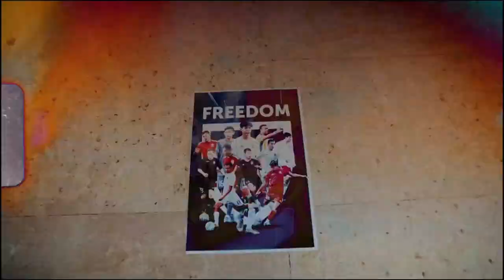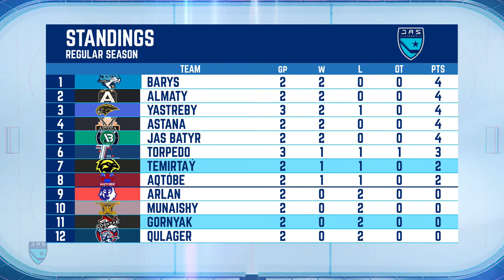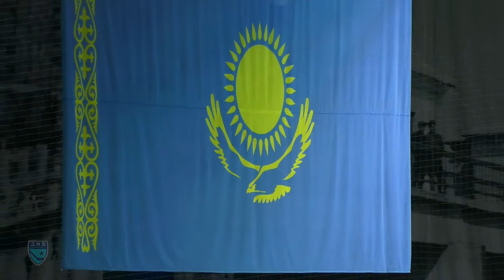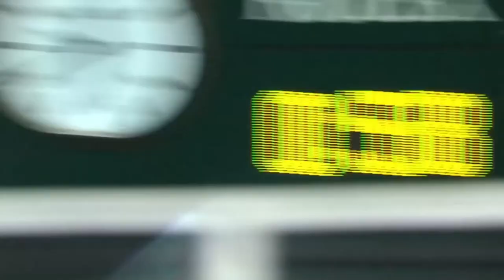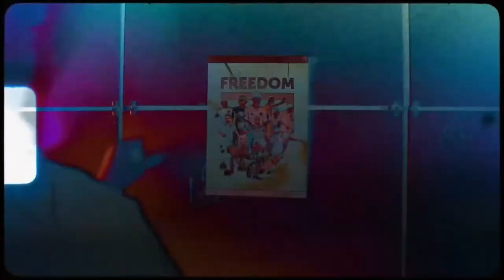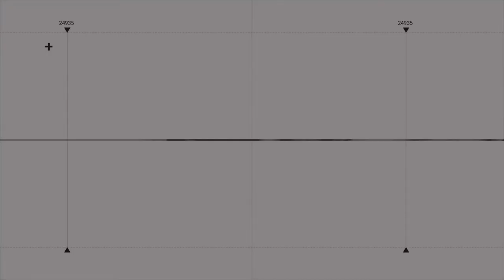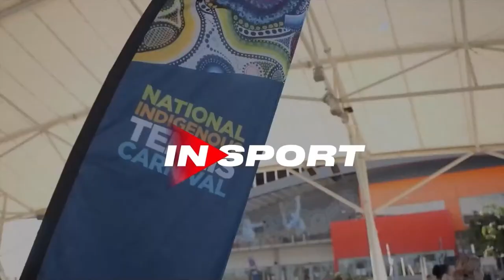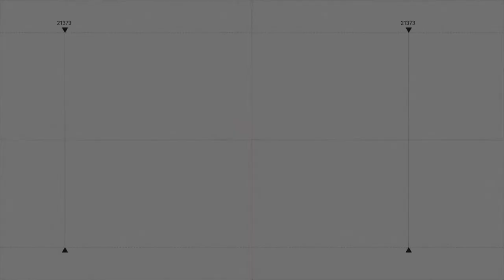TEMIRTAY - GORNYAK 20.09.23 🏒 1xBet - JASTAR HOKEI LIGASY 2023